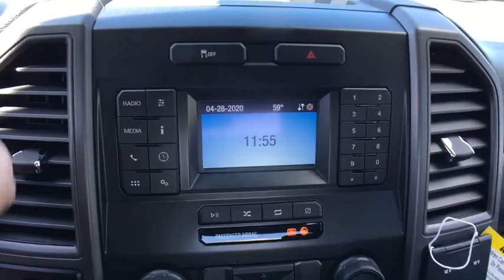2020 Ford F-250SD Brattleboro, Bellows Falls, Keene, Claremont, Greenfield, VT 9516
Stone Gray New 2020 Ford F-250SD available in Brattleboro, Vermont at Faith's Ford Brattleboro. Servicing the Bellows Falls, Keene, Claremont, Greenfield, VT area.

Recent Arrival! Stone Gray 2020 Ford F-250SD XL 6-Speed Automatic 6.2L SOHCbrbrbrF-250 SuperDuty XL, Super Cab, 6.2L SOHC, 6-Speed Automatic, 4WD, Stone Gray, Medium Earth Gray Vinyl, 4-Wheel Disc Brakes, ABS brakes, Advanced Security Pack, Bright Chrome Grille, Chrome Front Bumper, Chrome Rear Step Bumper, Dual front impact airbags, Dual front side impact airbags, Emergency communication system: SYNC 911 Assist, Front anti-roll bar, GVWR: 10,000 lb Payload Package, Low tire pressure warning, Manual Telescoping/Folding Trailer Tow Mirrors, Order Code 600A, Overhead airbag, Passenger cancellable airbag, Power Equipment Group, Power Front & Rear Seat Windows, Power Locks, Power Tailgate Lock, Remote Keyless Entry, Snow Plow Prep Package, Steering Wheel-Mounted Cruise Control, STX Appearance Package, Wheels: 18 Sparkle Silver Painted Cast Aluminum. Price does not include Tax, Title, License or Doc Fee. Price includes: $1000 - Special Package Retail Bonus Cash. Exp. 04/30/2020 $500 - F-Series Retail Customer Cash. Exp. 04/30/2020
GVWR: 10,000 lb Payload Package,Order Code 600A,Power Equipment Group,Snow Plow Prep Package,STX Appearance Package,4 Speakers,AM/FM radio,AM/FM Stereo w/MP3 Player,SYNC Communications & Entertainment System,Air Conditioning,Power Front & Rear Seat Windows,Power Locks,Power steering,Remote Keyless Entry,Steering wheel mounted audio controls,Traction control,4-Wheel Disc Brakes,ABS brakes,Chrome Front Bumper,Dual front impact airbags,Dual front side impact airbags,Emergency communication system: SYNC 911 Assist,Front anti-roll bar,Low tire pressure warning,Overhead airbag,Passenger cancellable airbag,Power Tailgate Lock,Brake assist,Electronic Stability Control,Exterior Parking Camera Rear,Delay-off headlights,Fully automatic headlights,Advanced Security Pack,Steering Wheel-Mounted Cruise Control,200 Amp Alternator,Bright Chrome Grille,Chrome Rear Step Bumper,Manual Telescoping/Folding Trailer Tow Mirrors,Rear step bumper,Color-Coordinated Full Carpet w/Floor Mats,Compass,Front reading lights,Outside temperature display,Overhead console,Passenger vanity mirror,Remote Start System,Tachometer,Telescoping steering wheel,Tilt steering wheel,Trip computer,Upfitter Switches (6),Cloth 40/20/40 Split Bench Seat,HD Vinyl 40/20/40 Split Bench Seat,Split folding rear seat,Front Center Armrest w/Storage,Wheels: 18 Sparkle Silver Painted Cast Aluminum,Variably intermittent wipers,3.73 Axle Ratio,Electronic-Locking w/3.73 Axle Ratio